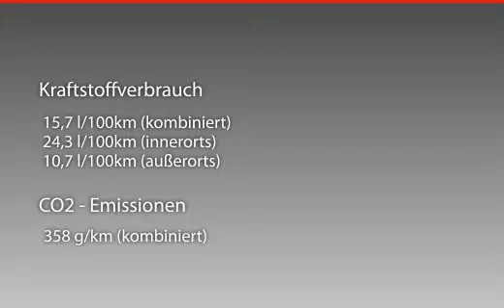Bentley Continental GT + Bentley Hannover +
Vielen Dank für Ihr Interesse an den exklusiven Fahrzeugen von Bentley Hannover. Wir stehen Ihnen gerne und jederzeit für Fragen rund um dieses Fahrzeug zur Verfügung. Ihr Team von Bentley Hannover.

Bentley Continental GT Supersports

Außenfarbe: Sunburst Gold
Innenfarbe: Beluga / Linen / Camel
Veneer: Carbon Fibre / Piano Black

Zu der umfangreichen Serienausstattung wie z.B. das Mulliner Paket besitzt dieses Fahrzeug noch folgende Sonderausstattungen:

Premier Specification
dieses Paket beinhaltet:
-Naim for Bentley Premium-Audiosystem
-Rückfahrkamera
-Valet-Schlüssel - Zusatzschlüssel mit begrenzten Funktionen
-Sitzbelüftung und Massagefunktion für die Vordersitze

-Carbon-Keramik Bremsanlage mit schwarzen Bremssätteln
-Titan-Sportabgasanlage
- Rückspiegel aus Carbon
-Hochflorige Fußmatten vorne und hinten
-Ski Hatch
-Brillenetui in der Mittelablage
-Fernsteuerung für Garagentür-/Toröffner
-WLAN-Hotspot (4G)

Wir laden Sie herzlich ein, sich von diesem Fahrzeug vor Ort zu überzeugen.
Kontaktieren Sie uns für einen Beratungstermin oder eine Probefahrt: 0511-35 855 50

Gerne nehmen wir Ihren gepflegten Gebrauchten in Zahlung
Erstellen Ihnen ein passendes Leasing- oder Finanzierungsangebot
Helfen Ihnen bei Exportgeschäften ins Ausland

-BENTLEY HANNOVER-
 Alle Angaben ohne Gewähr.  Zwischenverkauf vorbehalten